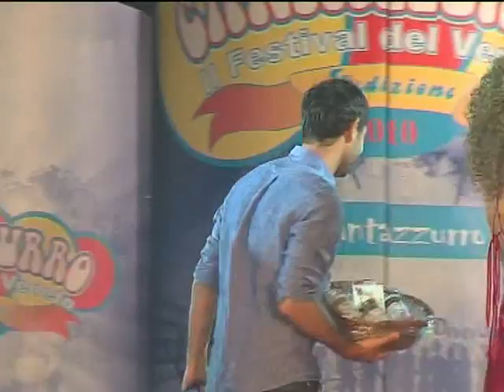I grace - Cantazzurro 2010 - Gallio.mp4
I grace - Cantazzurro 2010